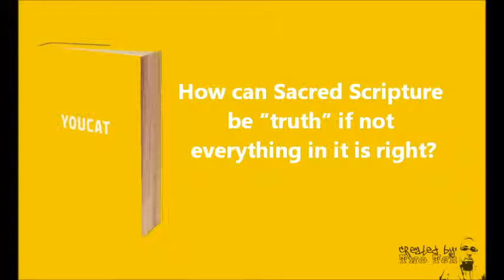SMYG Life:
15 How can Sacred Scripture be “truth” if not everything in it is right?

The →BIB LE  is not meant to convey precise historical information or scientific findings to us. Moreover, the authors were children of their time. They shared the cultural ideas of the world around them and often were also dominated by its errors. Nevertheless, everything that man must know about God and the way of his salvation is found with infallible certainty in Sacred Scripture.